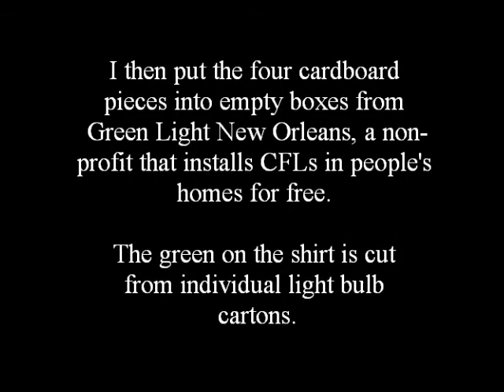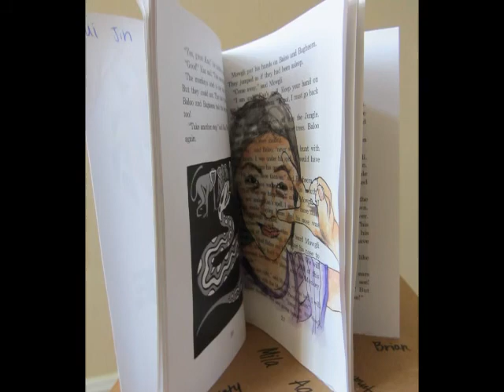Common Application Visual Arts Supplement-Hui Jin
Visual Arts
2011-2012